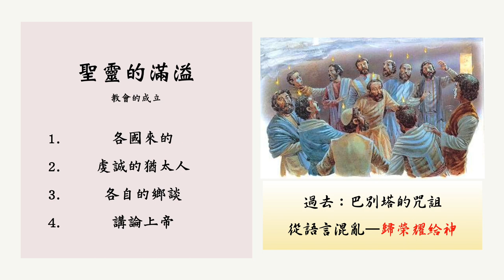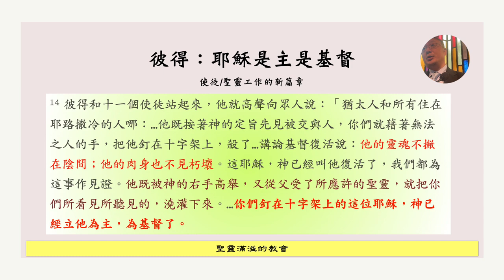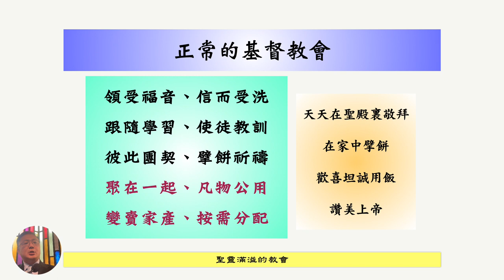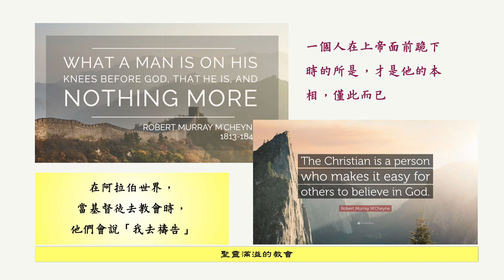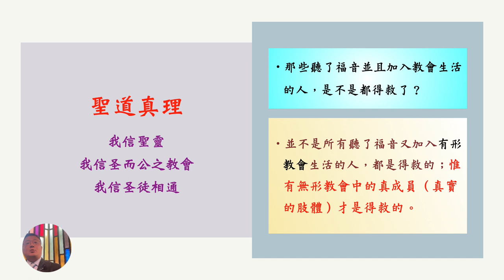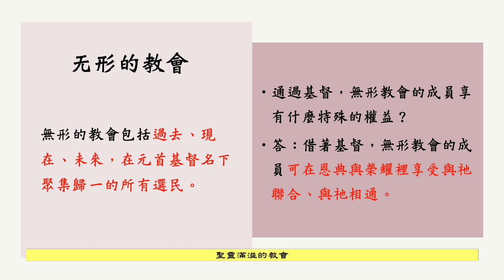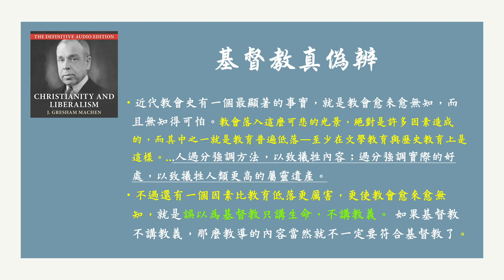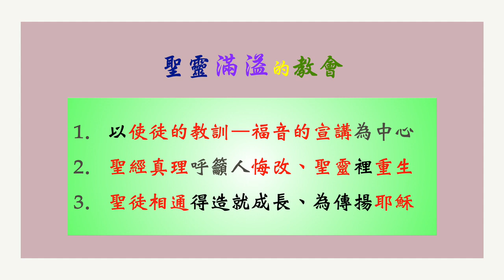05 Acts 聖靈充滿的教會